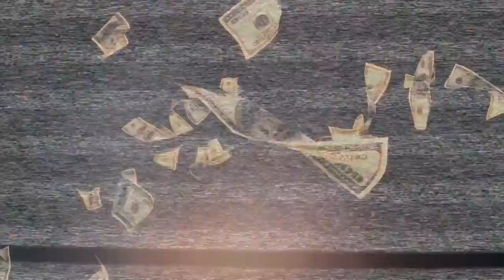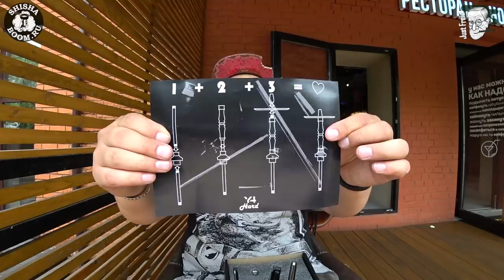КАЛЬЯН Y4 HOOKAH НОВЫЕ МОДЕЛИ SPIKE И RUSH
Кальян Y4 Когда всех поразил своей дешевизной и на этом все, о компании долго не было слышно и ничего нового они не представляли... до сегодняшнего дня!

Место сьемки:
KAK NADO BAR MOSCOW
Кутузовский пр. 12с1